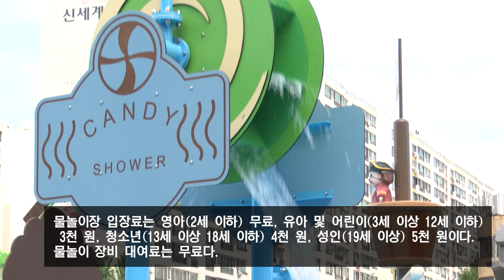[영상뉴스]대구 도심 속 워터파크 '신천 사계절 물놀이장' 오는 13일 본격 개장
대구시민들의 무더위를 날려 줄 도심 속 워터파크인 '신천 사계절 물놀이장'이 새 단장을 마치고, 오는 13일부터 본격 개장한다.